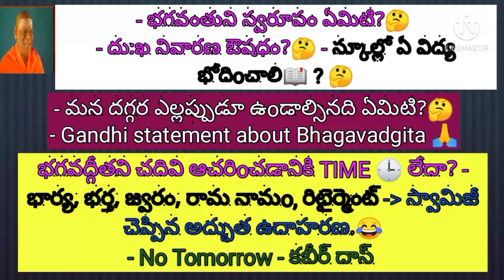Medicine for all our miseries? | What we should carry with us always?| Don't have time to read Gita?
#7-7